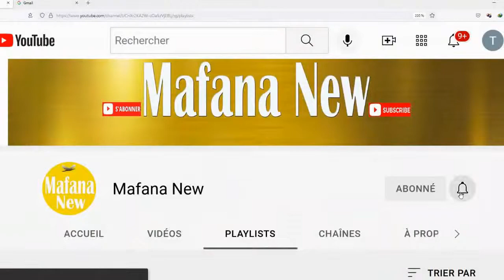FLEURY RAKOTOMALALA-Mpamitaka ny mpanao politika gasy- Mpangala-bato